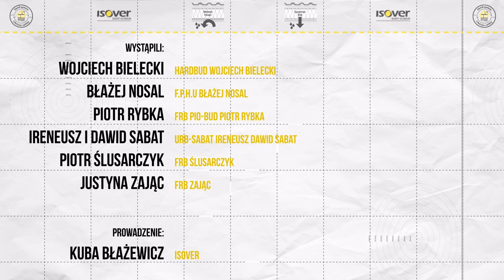Szlakiem Mistrzów Izolacji 7: Szewc bez butów chodzi?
Termoizolacja domu jednorodzinnego stała się standardem, który na stałe wpisał się oczekiwania współczesnego budownictwa. Patrząc na ocieplenie z pozycji niezbędnych, ale w nieskończoność narastających kosztów produktów i usług, może prawidłowa izolacja wydać się przedsięwzięciem dość kosztownym. Jednak poniesiona inwestycja zwróci się w ciągu kilku lat, bo koszty uzyskania energii cieplnej są coraz wyższe. W nieocieplonym lub źle zaizolowanym budynku straty energii potrafią przecież przekroczyć nawet 40%.  Poza tym, bardzo ważny jest też komfort życia mieszkańców domu, a tutaj zdecydowana poprawa nastąpiła niemal natychmiast po wykonaniu prac termoizolacyjnych. Nie ma wątpliwości, że od fundamentów, aż po dach należy zabezpieczyć cały budynek przed czynnikami zewnętrznymi i przed ucieczką ciepła ze środka domu. Tak buduje się nowe obiekty i to często izolacja jest przyczyną remontu starych budynków. Czy zdarza się czasami nie zaizolować jakiegoś elementu budynku? Zachęcamy do obejrzenia filmu!

Pamiętaj również, że jeśli masz jakieś obawy, co do prawidłowej izolacji lub ponosisz konsekwencje finansowe jej braku, to przeprowadź audyt, który określi, jakie elementy i w oparciu o jakie technologie należy zaizolować. Ważną częścią audytu energetycznego jest ocena stanu technicznego budynku, która przedstawia prawdziwy obraz kondycji stanu ocieplenia poszczególnych elementów domu.

Prezentowane na filmie firmy wykonawcze:
- Firma Remontowo-Budowlana Pio-Bud Piotr Rybka
- URB-SABAT Ireneusz Dawid Sabat
- FRB ZAJĄC Justyna Zając